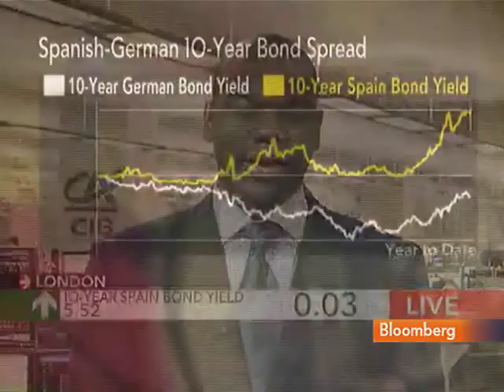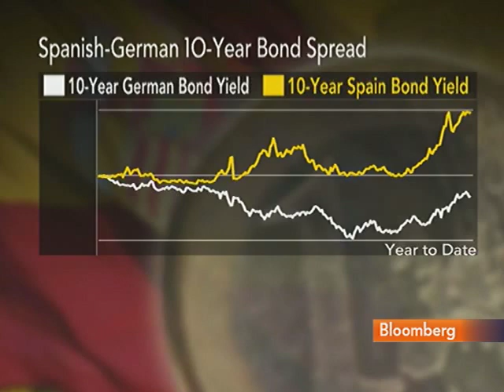Credit Agricole's Green Says Spain `Just' Able to Fund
Dec. 21 (Bloomberg) -- Orlando Green, assistant director of capital-markets strategy at Credit Agricole Corporate & Investment Bank, talks about the capital raising abilities of Spain and Portugal.
     He speaks with Andrea Catherwood on Bloomberg Television's "The Pulse."